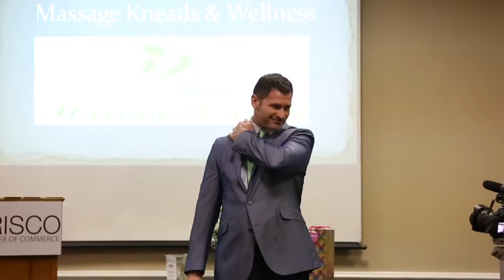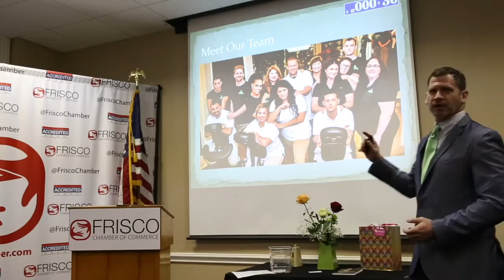Massage Kneads & Wellness - Scenario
Put yourself in your employees’ shoes to help understand how corporate chair massage could increase your company’s success and improve employee happiness.